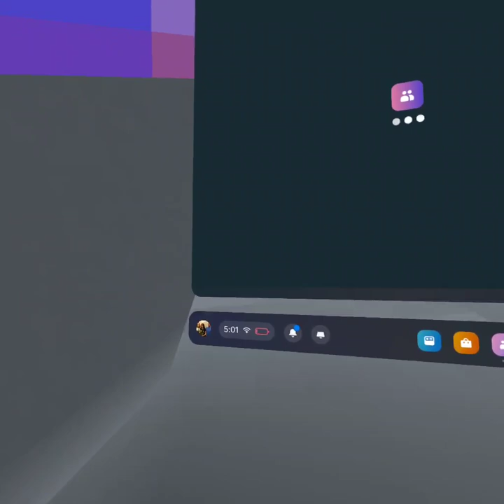Newglich on gorilla tag. shout out to my friend lilgreenvr and Lincoin my other friend from school